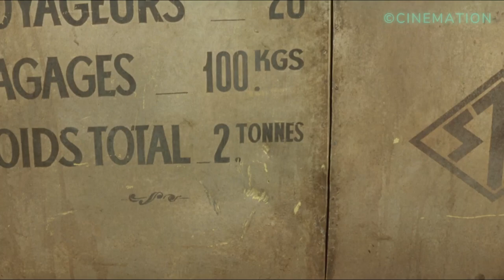FRENCH GIRL WANTS TO F*CK RICH OLD CHINESE MAN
In 1929 French Indochina, a French teenage girl embarks on a reckless and forbidden romance with a wealthy, older Chinese man, each knowing that knowledge of their affair will bring drastic consequences to each other.

cc. cinemation